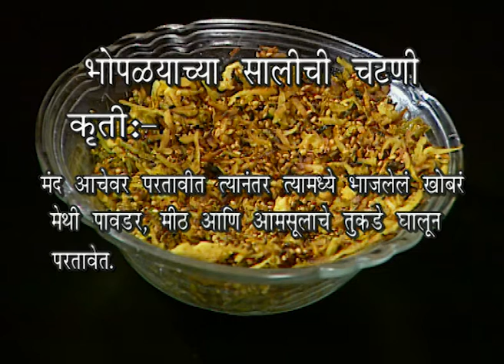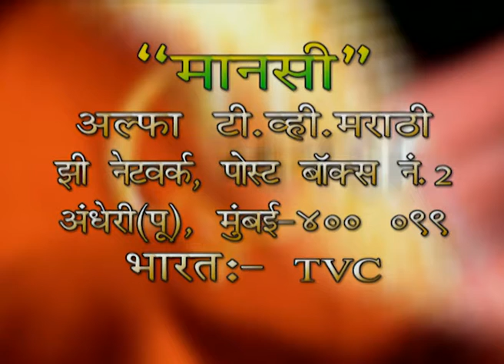Manasi | Marathi TV Serial | Episode - 278 | Best Scene | Zee Marathi